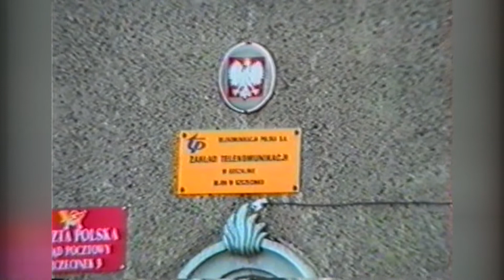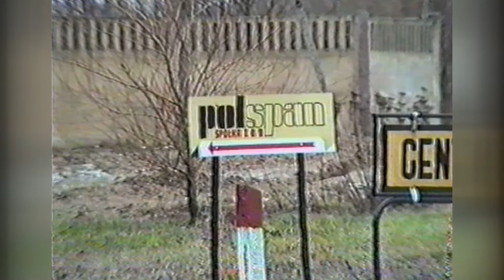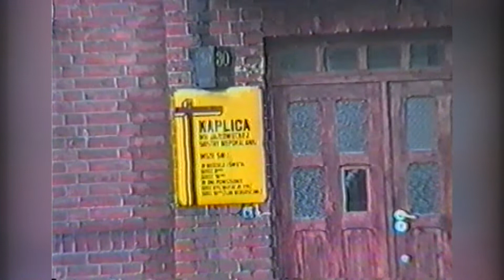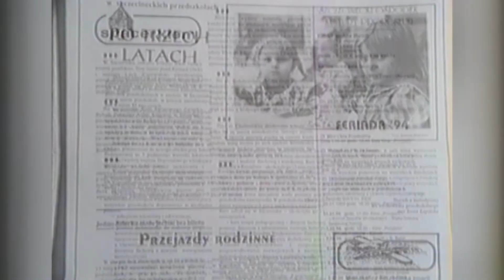archiwizje 31 10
Newsy sprzed lat